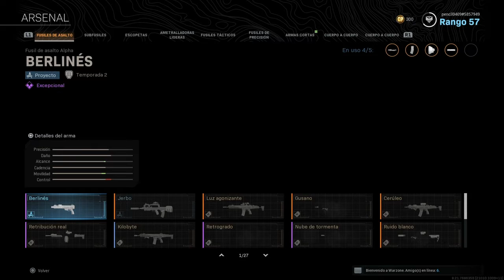Partidas vergas con los machucaos